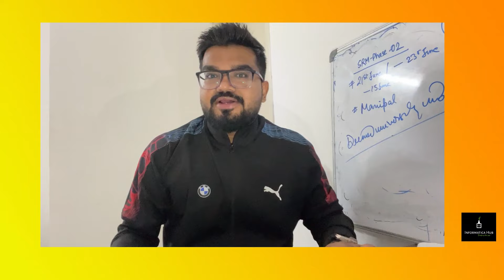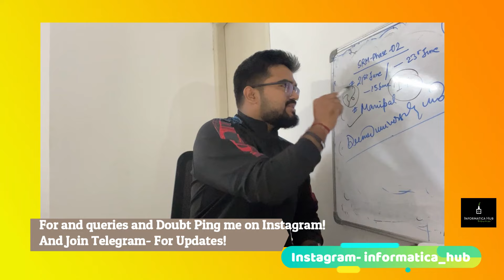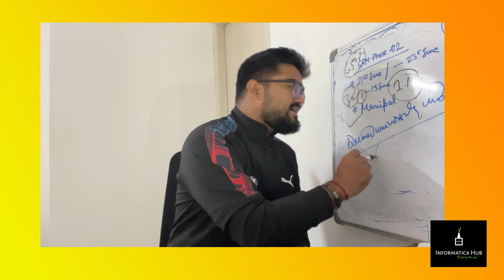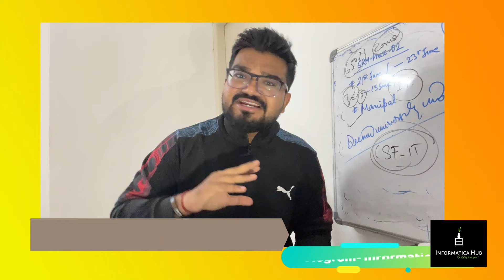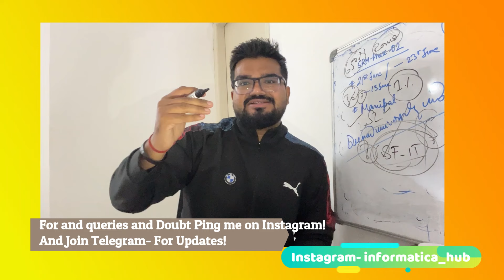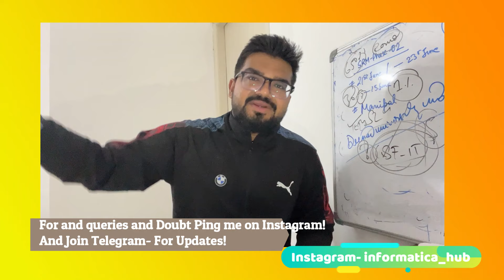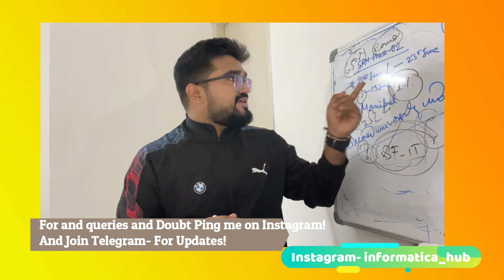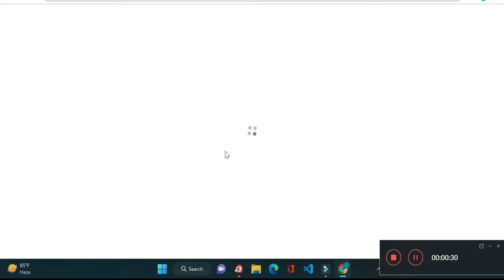Admission in BTECH Deemed University Like SRM /KIIT/VIT or Comed-k Colleges? or State Colleges?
In This Video i have talked Regarding KIIT University vs SRM University Analysis , should you Join or not a Complete Analysis based on individual!

to know more get back to me.